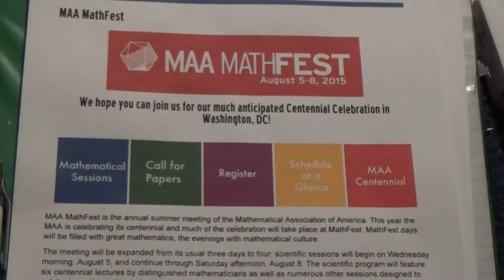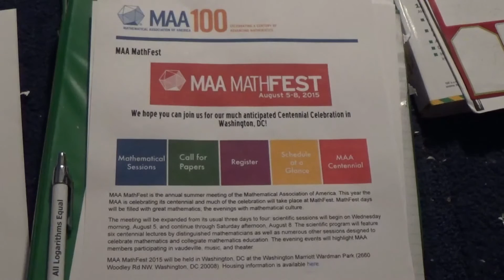MAA MathFest Announcement, 2015!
A brief announcement about the MAA MathFest this August.

I hope to take some pictures and/or video so that I can share more interesting math knowledge!

For those of you living int he U.S., you should learn more about the MAA (Mathematical Association of America) and AMS (American Mathematical Society).